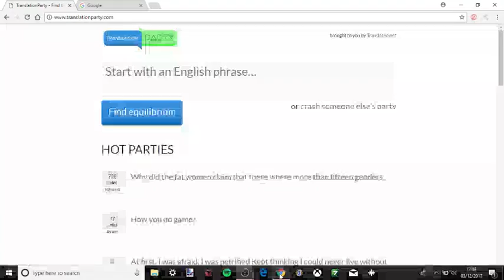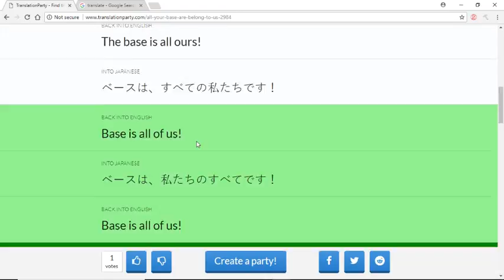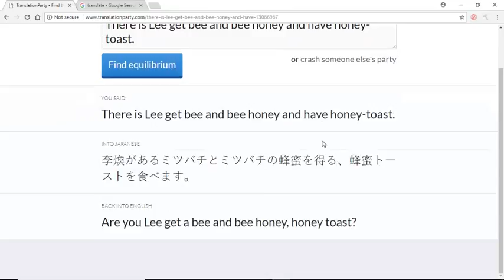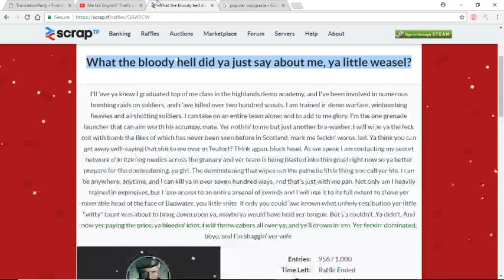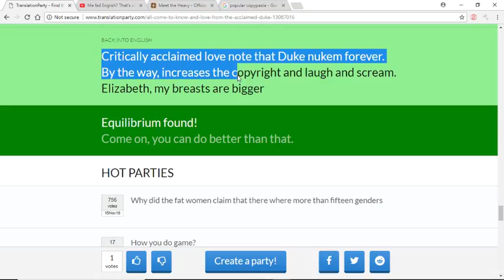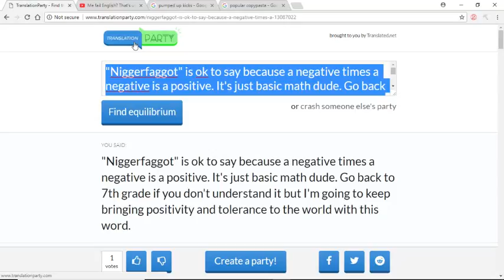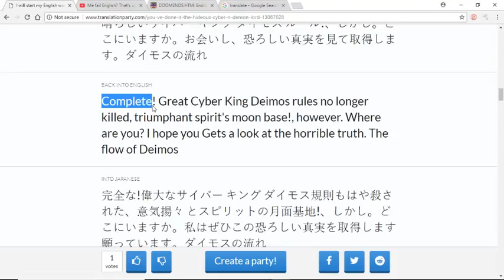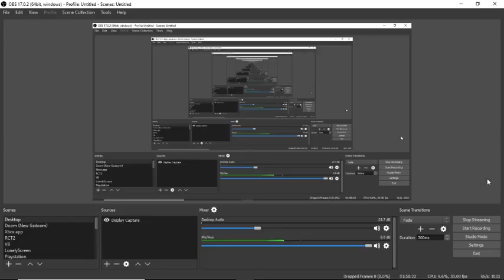Me fail English? That’s unpossible! (Translation party)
Using translation party, we take popular phrases and see how the translation gets worse each time it translates!